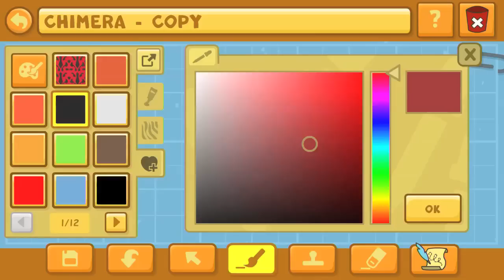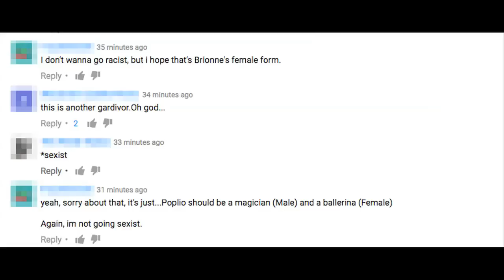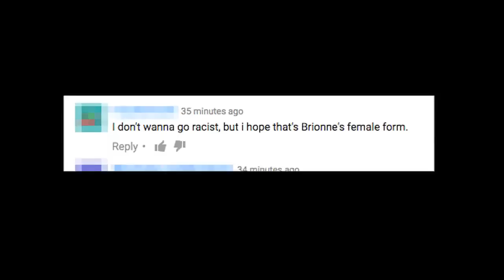Scribblenauts Unlimited 192 Sun & Moon Evolved Alola Starters in Object Editor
Torracat, Dartrix, and Brionne from Pokémon Sun & Moon in the Scribblenauts Unlimited Object Editor!

JoMoDo07